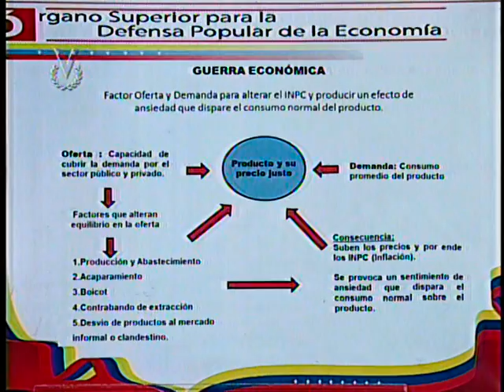Entrevista Venevisión: Hebert García Plaza, ministro de Transporte Acuático y Aéreo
Suscríbete El ministro de Transporte Acuático y Aéreo y también vicepresidente para el Desarrollo Territorial, Hebert García Plaza, durante su participación en la Entrevista Venevisión, conversó con el periodista Eduardo Rodríguez acerca de la llamada "guerra económica", así como también de la segunda fase de la "ofensiva económica".